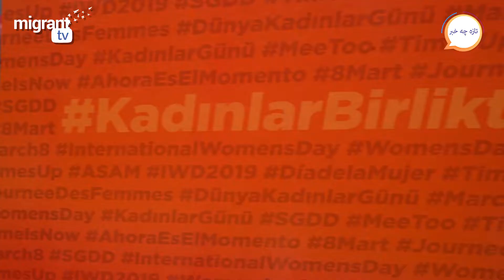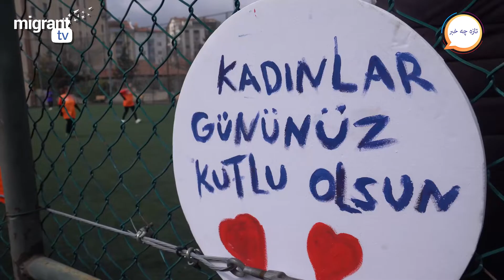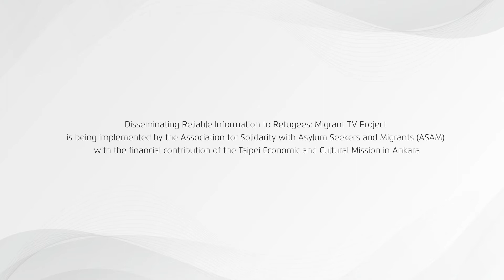فوتبال دوستی بانوان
مسابقه فوتبال بین تیم فوتبال بانوان شفقتپه وابسته به شهرداری آنکارا و خانمهای فوتبالدوست از طرف انجمن اتحاد مهاجران و پناهجویان (آسام)، مرکز اجتماعی آنکارا، به مناسبت 8 مارس روز جهانی زن.